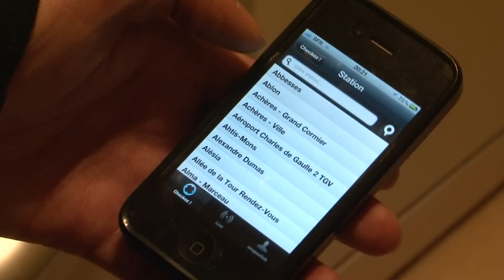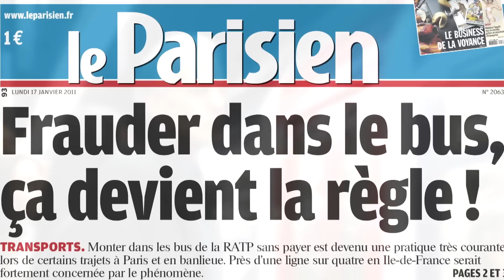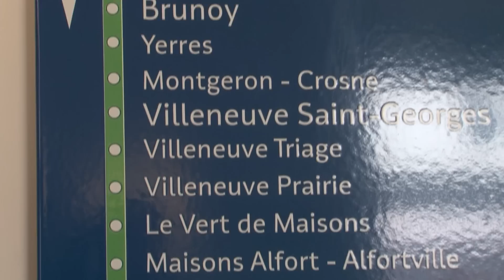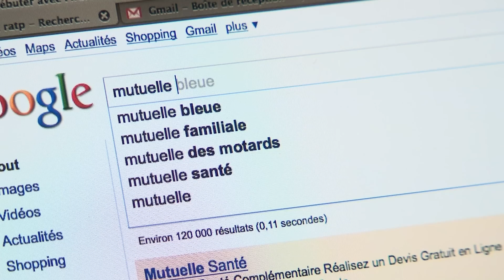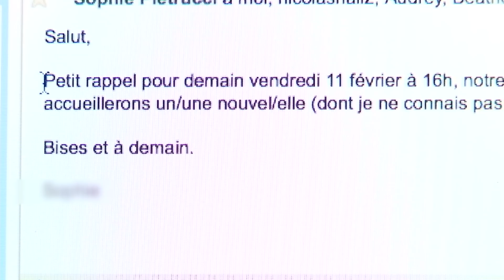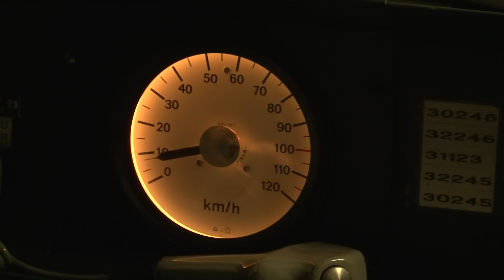Metro : Chasse aux fraudeurs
Réalisateur : Cauchois Guillaume, Morel Pierre -